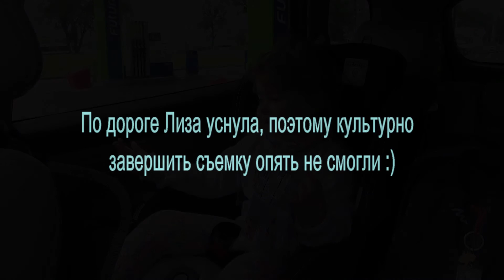Едем на дачу, покупаем модем YOTA, идем в магазин игрушек, танцуем и поем с Кукутиками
Краткая версия того как мы съездили на дачу в Новгородскую область (город Холм), купили модем Yota, пакетики с сюрпризами, мячики и одежку для Baby Born.

В начале нашего путешествия мы зайдем в магазин чтобы купить модем Yota. Хотя в последствии он не понадобится так как модем работает только в сетях 4G, а в Холме кроме 3G ничего не ловит :(
Забежим в один из детских магазинов "Лукоморье" за пакетиком с сюрпризом.
А после того как доберемся до дачи, сравним две каталки/трещалки, сходим посмотреть местную достопримечательность - мост через речку. Будем танцевать под песенку Кукутиков - "Бульдозер". Лиза обожает смотреть и слушать Кукутиков, большинству песенок подпевает и подтанцовывает. Кукутики это наша русская версия "Mother goose club" которую мы также часто смотрим, особенно песенку ABC song.
А также заглянем в местный магазин игрушек за покупками :)

После приезда наш папа сразу заболел, надуло кондиционером в машине, плюс погода была не летная совсем за исключением одного-двух дней - поэтому ничего на даче не снимали, только лежали на диване и играли в саду.

Заходите к нам еще!

The short version of how we went to the village in the Novgorod Region (Hill City), bought Yota modem, packets with surprises, balls and dress for Baby Born.

At the beginning of our journey we go to the store to buy a modem Yota. Though later he did not need to because the modem only works on 4G networks but in Hill only 3G  except nothing catches :(
Going in one of children's shops "Curved seashore" for a bag with a surprise.
And after getting to the village house, we compare two kid's toys, went to see the local landmark - the bridge across the river. And look at the local toy store some for shopping :)

Upon arrival, our dad just sick, inflated with air conditioning in the car, plus the weather was not flying at all except for one or two days - so there is nothing in the country did not take off, just lying on the couch and playing in the garden.